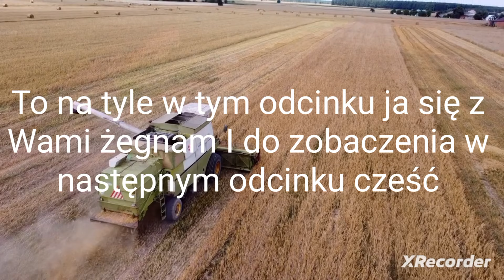Owies 2024 johndeere #6310 fortschritt e517 ddr | VOJTEX